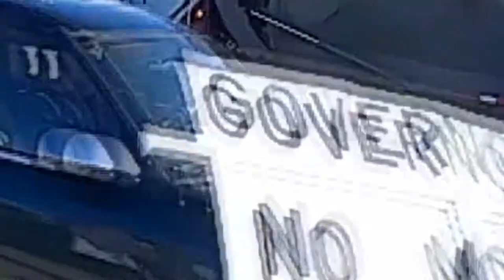Screamin Yellow Car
WAAAA,, he says.